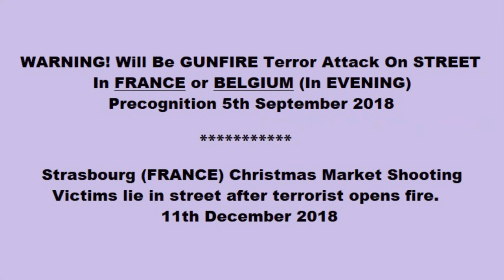ORACLE WARNED 3 MONTHS BEFORE OF STRASBOURG (FRANCE) CHRISTMAS MARKET ATTACK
Precognition: 5th September 2018
Event: 11th December 2018

News Sources: 13 Wthr, NBC News, Cnn News, France 24, BBC News, Nightly News, Itv News, Euronews, Weather